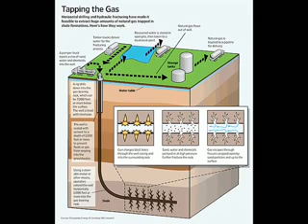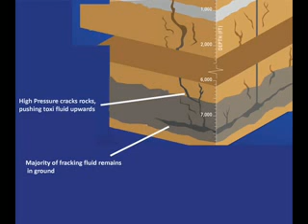Fracking - Explained In Two Minutes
The practice of fracking explained in two minutes.